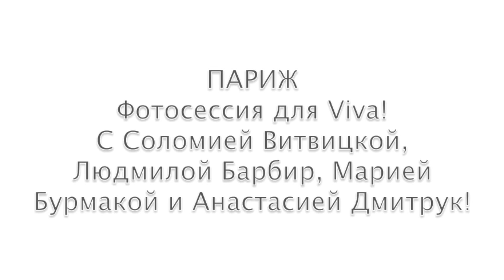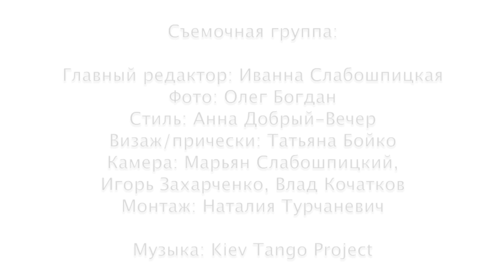Бэкстейдж: парижская фотосессия Соломии Витвицкой, Людмилы Барбир и Марии Бурмаки для Viva!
Бэкстейдж уникальной фотосессии Viva! в Париже: Людмилы Барбир, Марии Бурмаки, Соломии Витвицкой и Влада Кочаткова.
Организатор поездки - туристическая компания "Феерия"